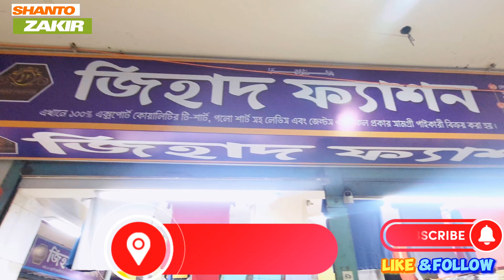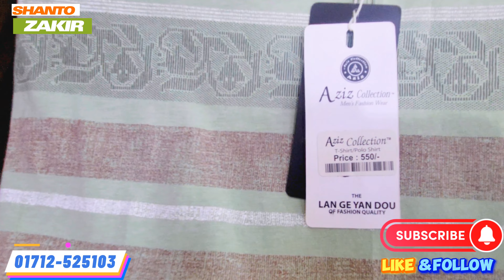ছেলে বাচ্চাদের এক্সপোর্টের টি-শার্ট, পোলো শার্ট কিনুন পাইকারি দামে । Baby T-shirt & polo shirt Price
বাচ্চাদের এক্সপোর্টের টি-শার্ট, পোলো শার্ট কিনুন পাইকারি দামে । Baby T-shirt polo shirt wholesale

জিহাদ ফ্যাশন
ঠিকানাঃ দোকান নং ৪৭, ৪৯ (২য় তলা), আশরাফ সেতু শপিং কমপ্লেক্স, টঙ্গী বাজার, গাজীপুর সিটি।
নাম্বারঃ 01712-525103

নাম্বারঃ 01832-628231